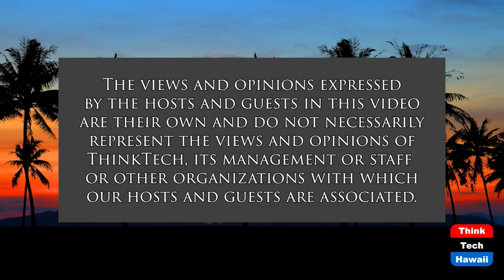Guilt Following the Trail of Anger (Coronavirus and Our Mental Health)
Coronavirus Anger and How to Deal with it.  The hosts for this show are Ken Burtness and Diana Honeker.

Omicron is receding but there is little rejoicing. People are still angry, the future is still uncertain, people are still divided. As individuals we need to become aware of our anger, understand that this anger is maladaptive, and change our behavior. We know this, but change is hard. Underneath our anger is guilt and shame. These need to be normalized, and acceptance and forgiveness of both ourselves and others needs to be incorporated into our changed behavior. Diana and Ken elaborate.